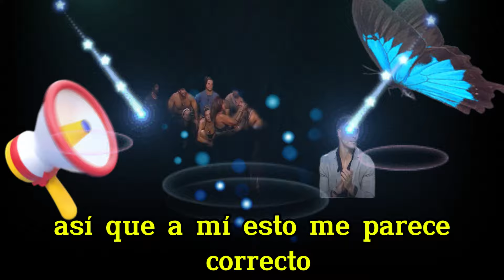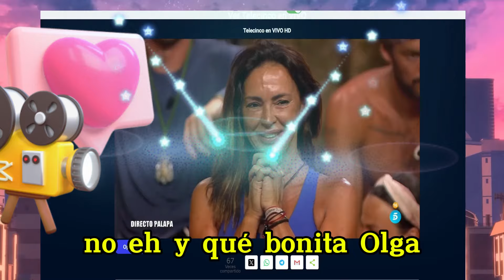KARMA INSTANTANEO DE OLGA MORENO (Salvada) A SOFIA SUESCUN